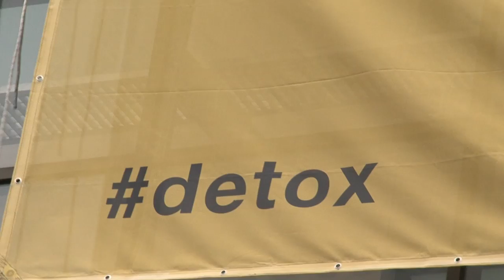Greenpeace en ACCIÓN/ Desplegamos una pancarta en el edificio de Zara en Princesa (Madrid)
Durante más de tres horas, activistas de Greenpeace han mostrado una pancarta en el edificio de Zara de la calle Princesa de Madrid para instar a la empresa a que se sume a la moda sin tóxicos, como ya lo han hecho Puma, Marks and Spencer o H&M.

Por una moda sin tóxicos. Únete a Greenpeace en su campaña Detox